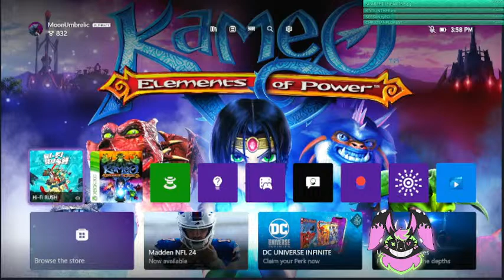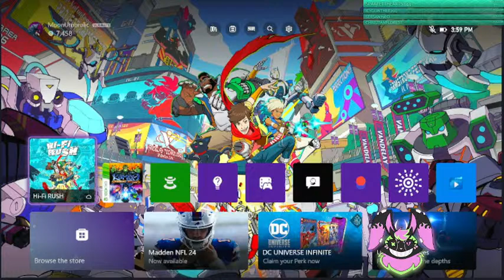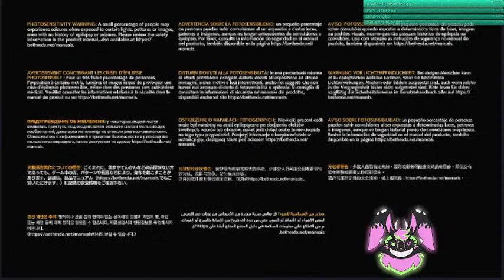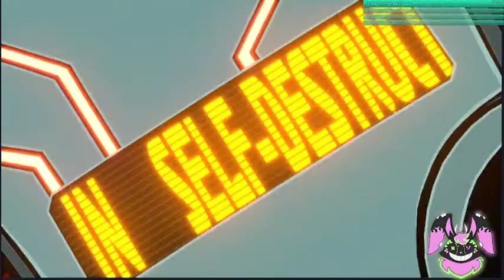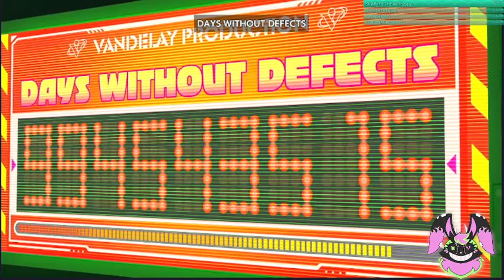Gaming Marathon!! Hi-Fi Rush (Part 1)